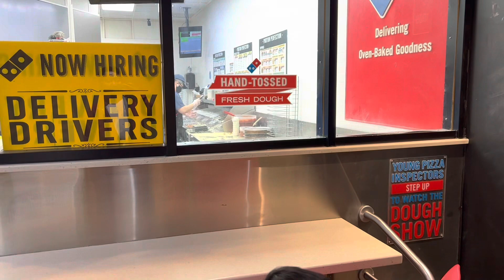Ah gu fishing fun time in a moment video